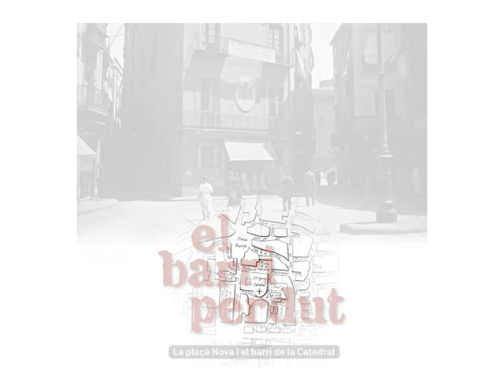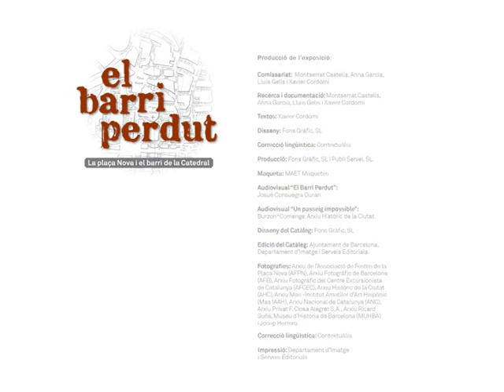El barri perdut. La plaça Nova i el barri de la Catedral.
El barri perdut
Documental de producció pròpia complementari de l'exposició "El barri perdut" de l'Associació de Festes de la Plaça Nova
Recomanem la visualització HD
2015
L’exposició “El Barri Perdut” la plaça Nova i el barri de la Catedral, emmarcada en les celebracions del “4 ¼” 425 anys de les Festes de Sant Roc de Barcelona al barri de la Catedral, és una visió del barri que va néixer a redós de les muralles romanes de la ciutat, i al voltant de la plaça Nova -que va esdevenir el centre vital, comercial, social i festiu de la ciutat durant més de sis segles- i de les terribles conseqüències que l’obertura de la Via Laietana primer, els bombardejos del 30 de gener de 1938 després i l’obertura de l’avinguda de la Catedral més tard, van tenir per a veïns i comerços i per a una manera de viure, treballar, festejar i relacionar-se que, en ple centre de la ciutat, era excepcional. I, per altra part, de com les Festes de Sant Roc, com a tradició i patrimoni de tota Barcelona, encara són el testimoni viu d’aquest “barri perdut”.

Entre els anys 1909 i 1911, amb l’obertura de la Via Laietana (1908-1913), carrers del barri de la Catedral com els de la Riera de Sant Joan, de l’Infern, de Sant Crist, de Graciamat, de l’Arc de la Glòria, del Bon Déu, de les Tres Voltes, de les Donzelles, d’en Vidal, de les Filateres o la plaça de l’Oli van desaparèixer sota la piconadora, i els carrers de Copons, del Misser Ferrer, de Ripoll o de la Tapineria van ser seriosament modificats. De la mateixa manera desapareixerien o serien escapçats de manera important una vintena més de carrers dels barris de Junqueres i Montsió, de Sant Pere, de Santa Caterina, de Sant Just, de Santa Maria del Mar… Més de dos mil edificis enderrocats –palaus, convents, esglésies i vivendes i comerços que donaven vida als barris vells de la ciutat. Més de deu mil persones foragitades de les seves llars.

El diumenge 30 de gener de 1938, a quarts de nou del matí, un esquadró de l’aviació legionària italiana, aliada de l’exèrcit franquista, va bombardejar la ciutat. El bombardeig va afectar dramàticament el barri de la Catedral. Es van ensorrar o malmetre edificis de les places Nova i de Sant Felip Neri, dels carrers de la Corríbia, del Bou de la Plaça Nova, dels Capellans, dels Sagristans, dels Arcs, dels Boters, de la Palla, de Montjuïc del Bisbe… A les onze del matí, un segon i criminal bombardeig va tornar a afligir el barri i va afectar fins i tot els serveis d’urgència i sanitaris que havien acudit a socórrer els ferits. Aquell matí les bombes van deixar dos-cents deu ciutadans morts i setanta-cinc de ferits. Més de vint edificis del barri de la Catedral van quedar destruïts o seriosament afectats i molts dels veïns que van sobreviure al bombardeig es van veure obligats a deixar casa seva i marxar del barri.

Després de la guerra, les noves autoritats municipals franquistes, tot aprofitant els efectes del bombardeig, van rescatar l’antic projecte del Plan de Reforma Interior, per enderrocar més edificis i obrir la projectada Gran Via C. La que seria l’avinguda de la Catedral, lentament, va fer desaparèixer els carrers de la Corríbia, del Bou de la Plaça Nova i de Sallent, i va transformar significativament els carrers de la Palla, dels Arcs, dels Boters, dels Capellans, dels Sagristans, de Ripoll i la plaça Nova. Les obres de demolició es van allargar fins a l’any 1958, amb l’enderroc de les darreres cases del carrer de la Corríbia i de la plaça Nova, i amb l’adequació de la descoberta de les dues torres quadrades i del tram de muralla romana que fan de façana a la Casa de l’Ardiaca.

Les nova reforma i l’enderroc d’edificis del sector van representar una lenta agonia del barri i una nova diàspora de més de mil set-cents veïns. Va ser una reforma urbanística brutal que no va comptar ni amb veïns i comerços, ni amb la tradicional cohesió social del barri ni, encara menys, amb les seves festes i tradicions. Una mala gestió amb interessos poc clars que va fer desaparèixer dramàticament tot un barri: el barri de la Catedral, “el Barri Perdut”.

Parts de l’exposició:

Introducció:

           El barri perdut. Homenatge a una nissaga barcelonina i a tot un poble

            Les Festes de Sant Roc, l’esperit alegre dels plaçanovins (1884 – 1907)

            Antoni de Paula Rigau, retrats d’un barri

El barri viu:

            Gent del barri

            Botigues, botiguers i venedors

            Les Festes de Sant Roc, l’esperit resistent dels plaçanovins (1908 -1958)

            Mirades: finestres i balcons

            Altres festes, tradicions i… al barri de la Catedral

El barri perdut:

            Carrers i places desapareguts i esquarterats

 El barri caigut:

            La Via Laietana s’obre pas a cop de picota (1908 – 1913)

            L’avinguda de la Catedral remata el barri (1940 – 1957)

            La plaça Nova escorxada (1957 – 1958)